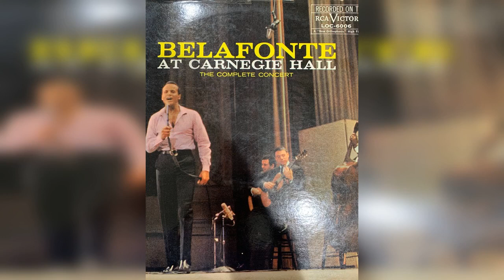Belafonte at Carnegie Hall : The Complete Concert Side 2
Harry Belafonte Performs at Carnegie Hall, New York City

Side 2:
ACT II:

The Marching Saints
Day O
Jamaica Farewell
Man Piaba
All My Trials

This is a recording of the authentic vinyl album.

SixFloor Vinyl holds a catalog of vintage authentic vinyl records from the 1950's to 1980's. Every record has been recorded from the original vinyl on a record player.